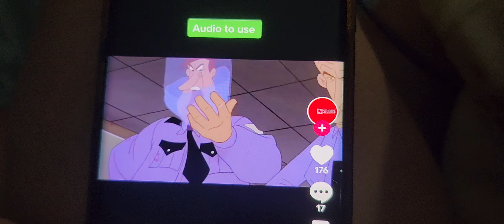July 3, 2024